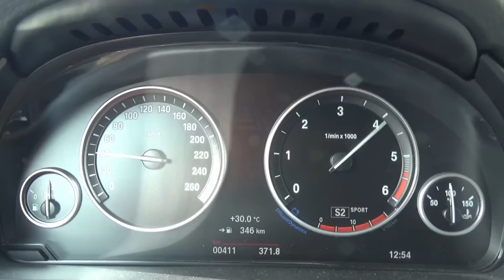BMW X5 is broken down tractor towing to the service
Daddy ride on BMW X5. The car is broken. Dima towing car to the service and repair it.